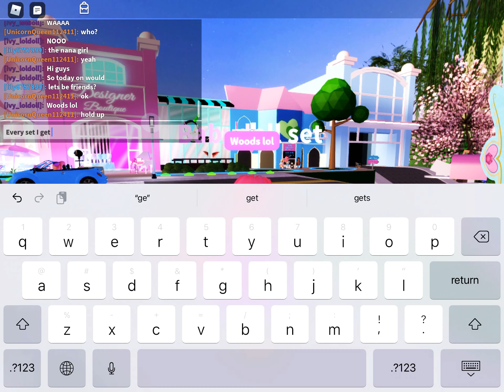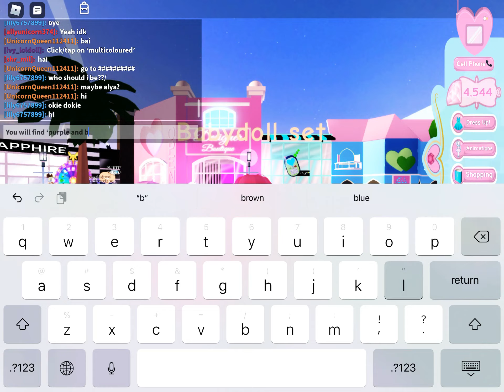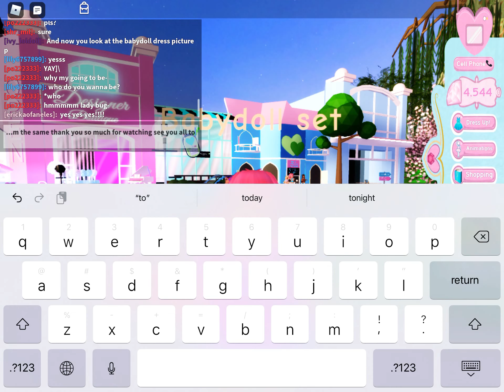My set(funny video well kinda)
ididudgdhehdhhgyvgdhejfobuya I know how to spell haha yeah I def know how to spell haha…